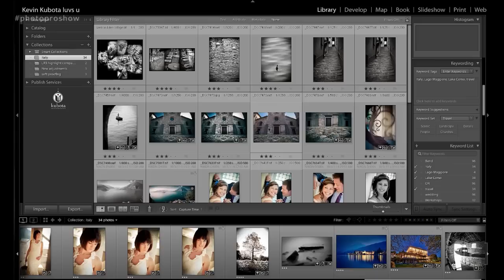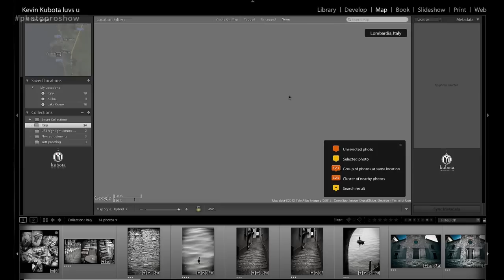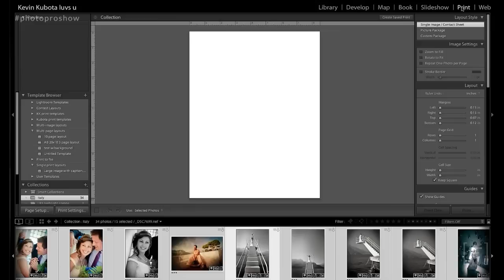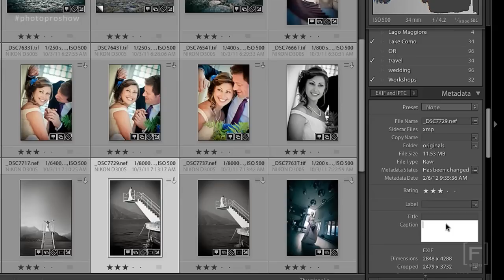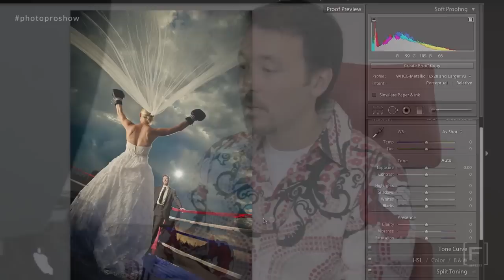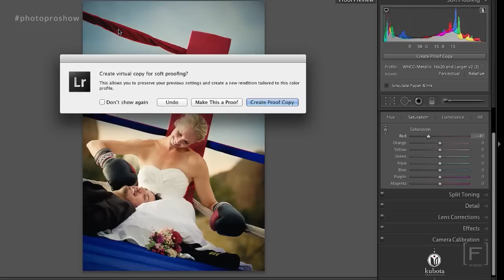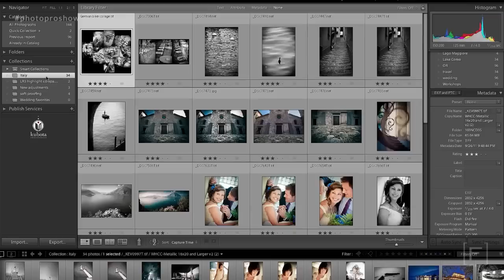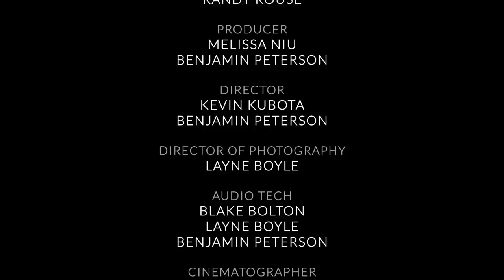PhotoPro Episode 3 with Kevin Kubota: Geotagging and Soft Proofing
Geotagging & Soft Proofing your photos

This week Kevin shows us some cool GPS features! Photographs are becoming more and more interactive with the amazing developments of technology- and Adobe is blazing the path. With some of the amazing new cameras, phones, and other devices, you can actually trace out your journey of photographs by plotting them on Google Maps. Want to remember what street that amazing fountain was on in Greece? Simply pull up the Map feature on Lightroom 4 and see your virtual footprints all over the globe!

Also check out the Soft Proofing feature that allows you to see what will print properly for any preset you create. It also works for calibrated displays- No more surprises when you get your images back from the printer!

Don't miss Kevin every Thursday right here on PhotoPro.

Special thanks to:

WHCC
Adobe
B&H